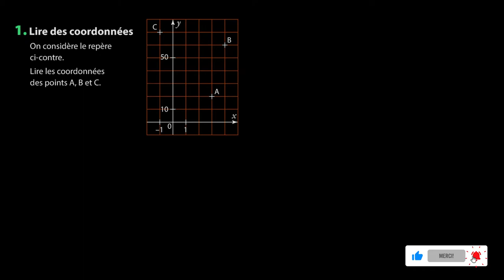Mathématiques - Se préparer aux fonctions et aux fonctions de référence (1)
Retrouvez-moi en live sur Twitch Dans cette vidéo nous allons nous entraîner à partir d'un exercice à lire des coordonnées dans un repère afin de se préparer au programme de seconde en en mathématiques.

Sources:
Manuel Magnard Sésamath Seconde